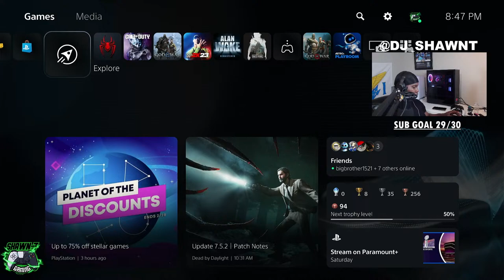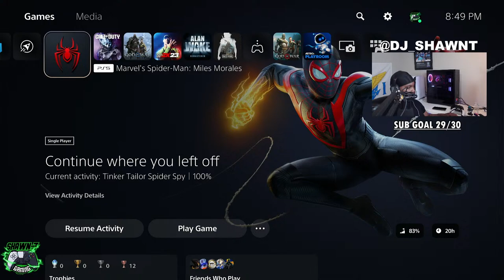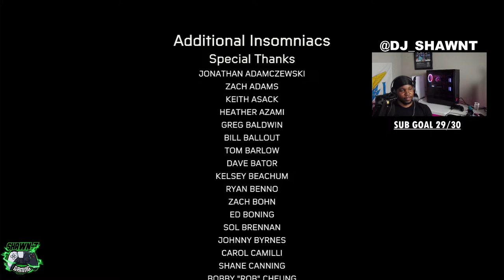MARVEL'S SPIDER-MAN: MILES MORALES. STORY MODE & SIDE QUESTS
PSN: DJSHAWNT
XBOX : DJ SHAWN T